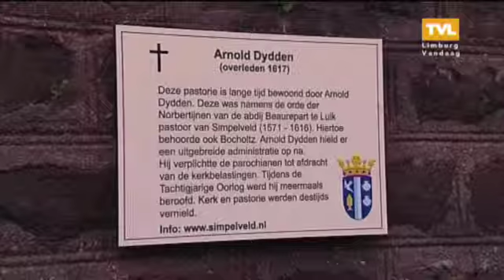Aon de Geng 16 mei 2012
De Maastrichtse volkszanger Frans Theunisz gaat elke woensdag op zoek naar bijzondere gebeurtenissen of mensen in onze provincie. Vandaag bezoekt hij Heemkundevereniging Simpelveld-Bocholtz die een boek hebben gemaakt over de middeleeuwse pastoor Dydden.